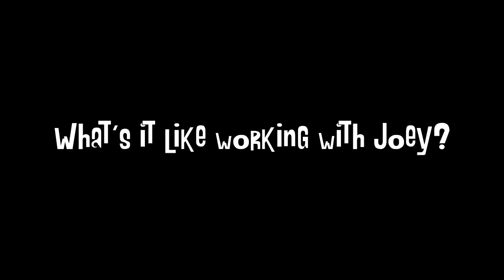The BULLPEN - with Joey Martin, Janice Mackay and J Stevens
Waking you up every morning from 6am - 10am.  Joey Martin, Janice Mackay and J Stevens bring you the best of Rock and whatever they want to chat about every weekday morning on The BULLPEN!

Feeding your NEED TO ROCK!